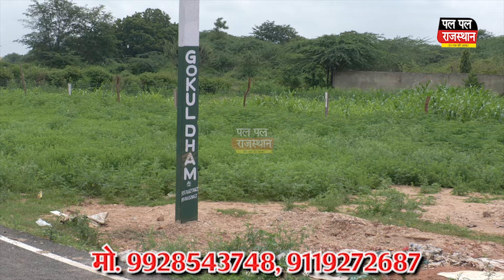UDA अफसरो की बड़ी करतूत का खुलासा,माफियों के साथ मिल बुहरानी नगर प्लान में हेरफेर कर किया महाघोटाला!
यूडीए अफसरो की बड़ी करतूत का खुलासा, माफियों के साथ मिल बुहरानी नगर प्लान में हेरफेर कर किया महाघोटाला!